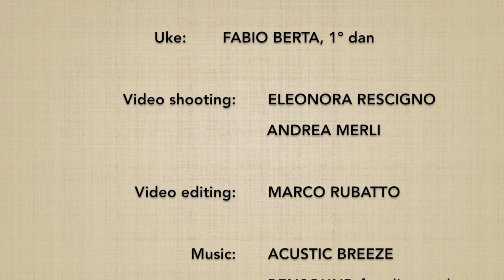TACHIDORI aihanmi KOKYUNAGE 4 - Marco Rubatto